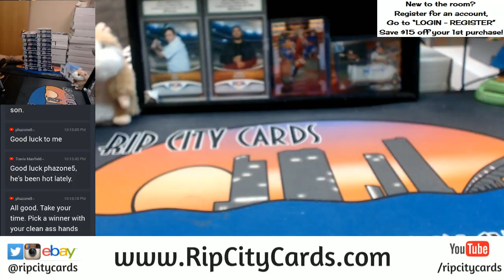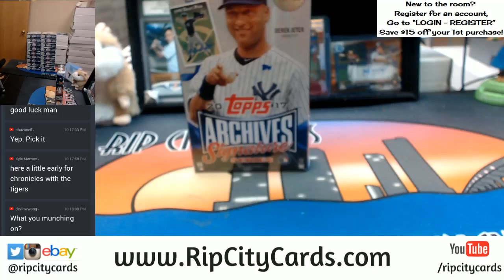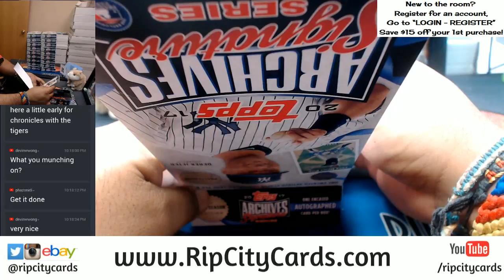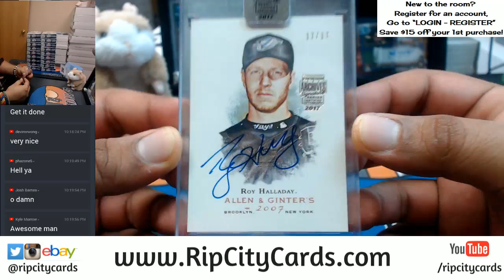2017 Archives Baseball Signature Series Post Season Edition 1 Box Personal #2 RCC 12282017